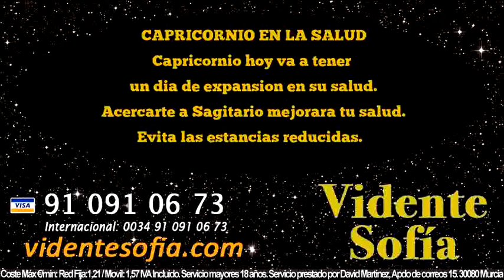Predicciones Capricornio 24 de Marzo 2016